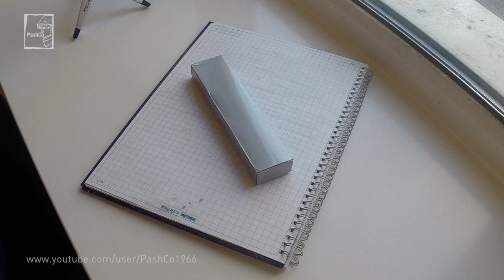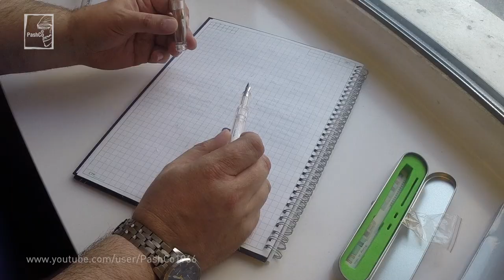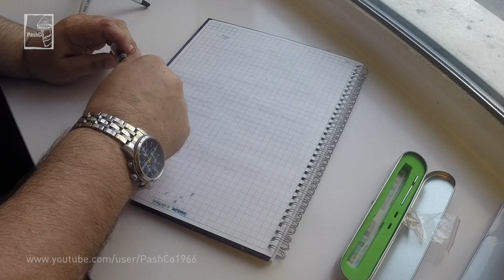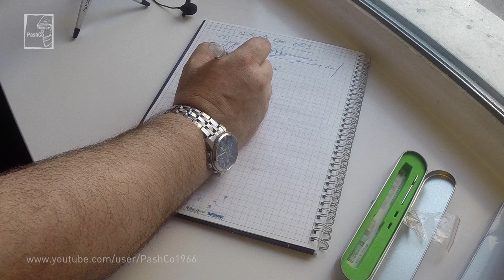Перьевая ручка Caliarts EGO, модель DN-Ego2 (08.04.2018)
Перьевая ручка Caliarts EGO, модель DN-Ego2. Материал - пластик, цвет - прозрачный, перо - нержавеющая сталь, 0,5 мм, вес - 78 г, длина ручки - 141 мм, диаметр - 14,3 мм. Прозрачная изящная ручка, недорогая, оригинальная. Рекомендую.